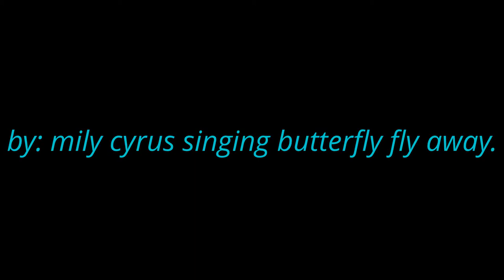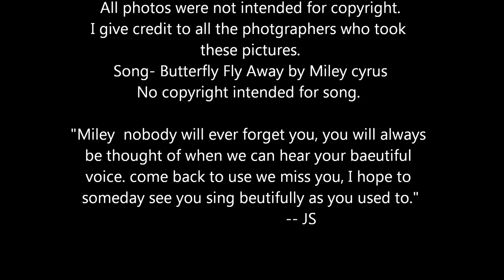morgan bird singing butterfly fly awy!!! :))))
this is morgan bird I sing every good hope you like it! :)